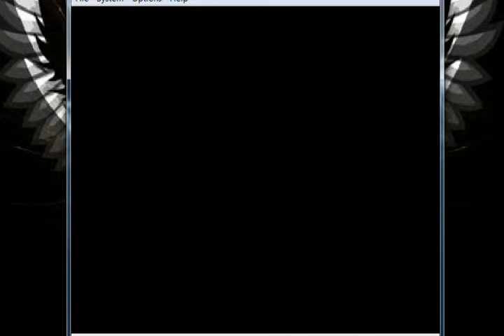Let's Play Aidyn Chronicles: The First Mage! Episode 4 - Everyone's an Asshole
Don't forget to rate or comment. I love me some feedback!

In today's episode, I kick some ass, attempt to voice act, and talk to people that I'd rather not talk to. Gameplay and commentary ensue.

Also, do you, the viewer, think I should talk louder or are the current levels good?